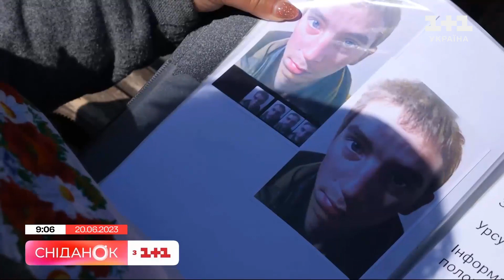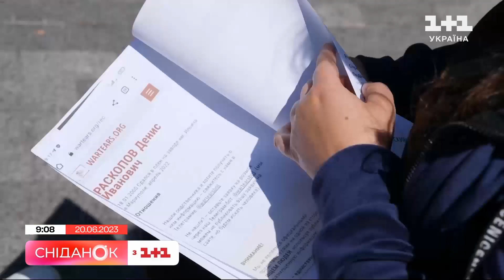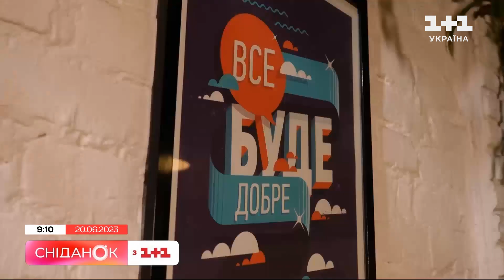Уже 14 місяців перебувають у російському полоні: історія двох українських героїв Дениса і Володимира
Морські піхотинці 23-річний Денис і 20-річний Володимир уже 14 місяців перебувають у російському полоні. І скільки ще це триватиме - питання, на яке немає відповіді. Історії двох українських героїв, які понад рік живуть у пеклі російських колоній – в сюжеті.